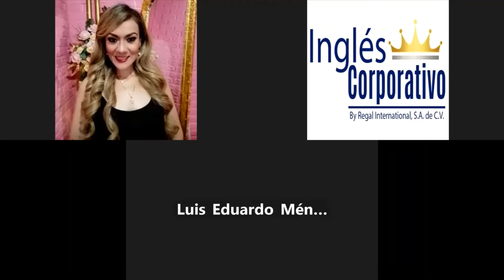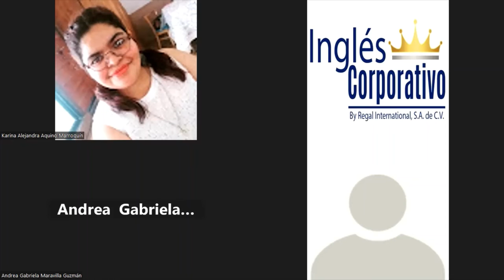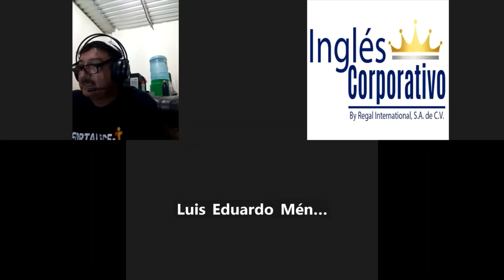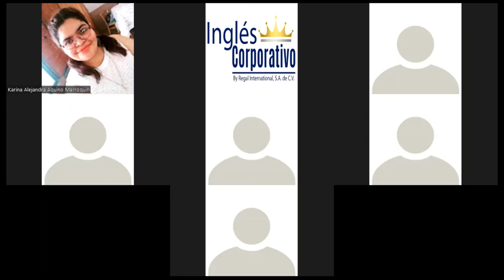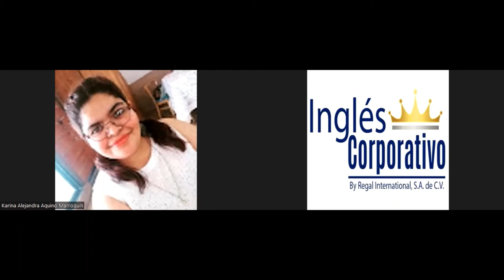Class 15-10-02-2023-FI-REGA-106-Arévalo Amaya-Can and Could part 2